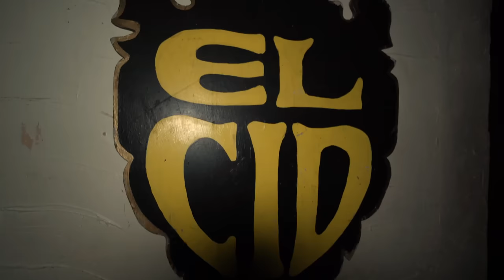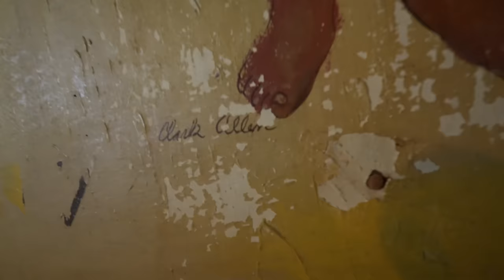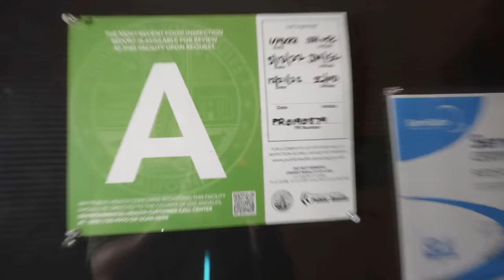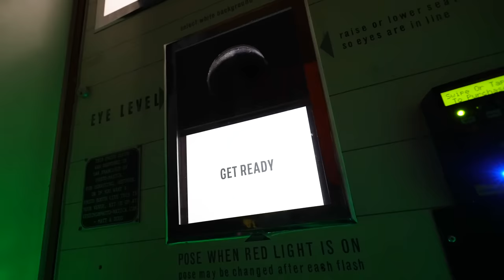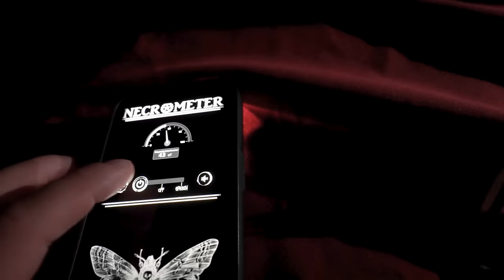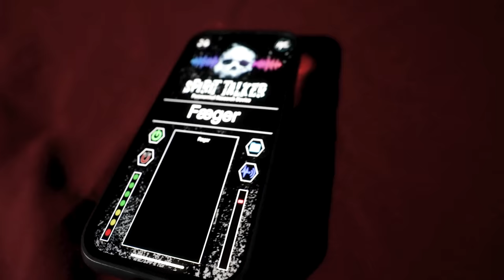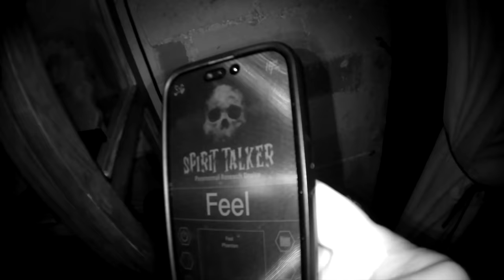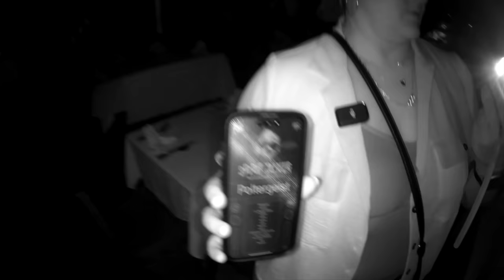Witch Opened A Terrifying Portal To Hell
This video at the witch's theatre aka the El Cid venue in Los Angeles California almost didn't happen. Supposedly there is a portal to an underworld that was created by witchcraft rituals. Join Omar and Tiphanie on this creepy scary adventure.

Ghost Hunting Apps I use (USE RESPONSIBLY)